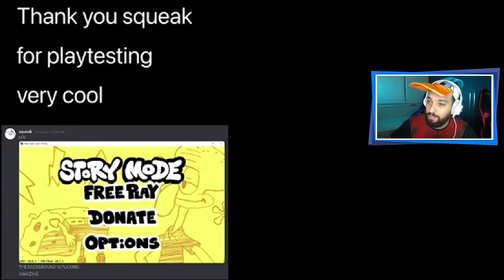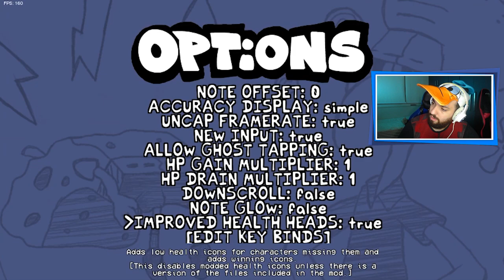ENFRENTEI O LULA MOLUSCO NA FENDA DO BIQUINI! 😂 | Friday Night Funkin': VS Squidward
[ MEU SETUP ]

2 Memórias Corsair Vengeance LPX, 8GB, 2400MHz, DDR4, CL16

[ CRÉDITOS ]